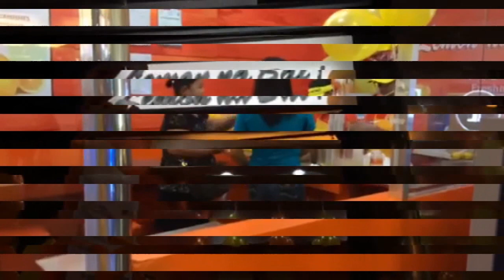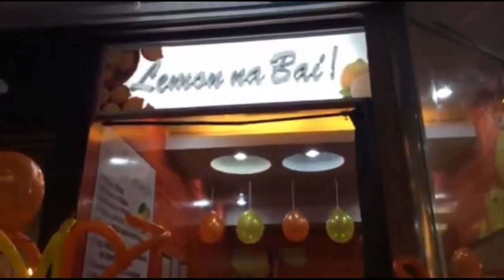A Healthier Beverage Option Inside Davao Malls/ Lemon Na Bai/ Vlog Review No. 19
We recently visited Davao's Gaisano Grand Citygate and Gaisano South Ilustre and one of the more conspicuous new additions to these malls were the healthy drink stalls that sells lemonades!

LEMON NA BAI - a store that sells freshly made lemon drinks are both available in these Davao Malls and we tasted what they have to offer.